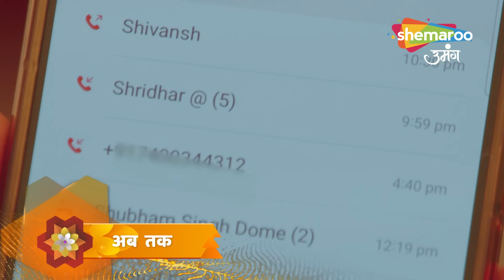Shravani Hindi Drama Show | Full Episode | Shadi Ke Saboot | Episode 114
12 Years Leap (Star Cast) : Sonal Khilwani ( Shravani), Mohit Sonkar (Shivansh), Amita Khopkar (Shivanh’s Grandmother), Amandeep Sohi (Shivansh’s Mother), Simran Sharma (Shreya Singh), Shivanshi Das (Pari Thakur), Aditya Jain (Majnu).

o Watch Shemaroo Umang on the networks:
 DD Free Dish :15
 Tata Play : 184
 Airtel Digital TV: 133
 d2h: 172
 Dish TV: 142
 GTPL: 18
 DEN: 117
 Hathway: 19
 NXT Digital: 181
 SITI CABLE: 118
 FASTWAY: 25
 Digiana: 133